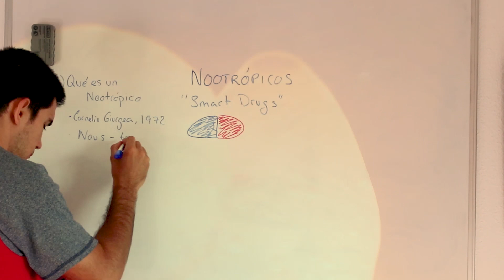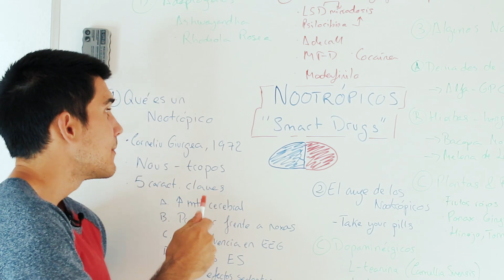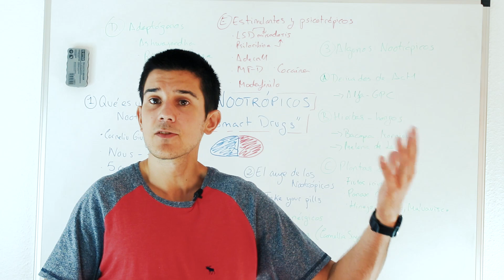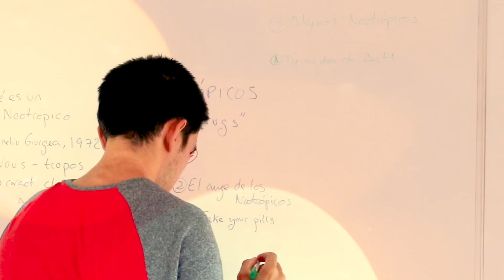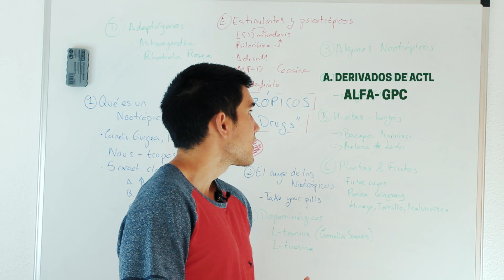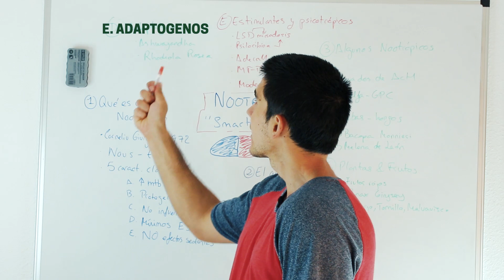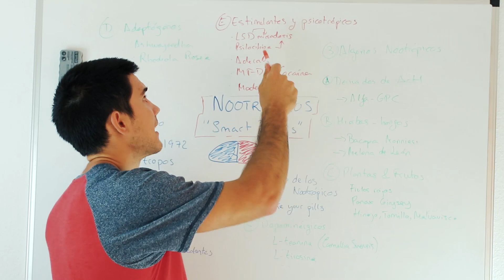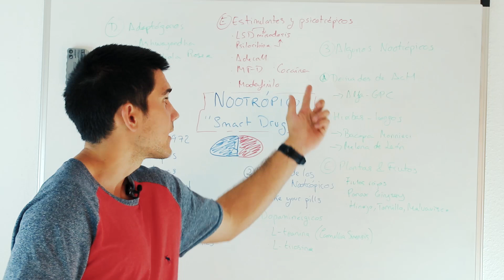Nootrópicos: ¿Desatar el PODER de tu Mente o Poner en PELIGRO tu Salud?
En este vídeo hablamos de los Nootrópicos o Drogas Inteligentes, moléculas que prometen llevar tus capacidades cognitivas y poder mental a otro nivel.

¿Es cierto todo lo que predican? ¿Hay riesgos detrás de su consumo?

Te lo explico.

¿QUIÉN ES BORJA BANDERA?

Soy un graduado en Medicina de 26 años de edad, MIR (Médico Interno Residente) en proceso de especialización en Endocrinología y Nutrición en España. Apasionado de la optimización de la salud y el potencial humano, trato de divulgar contenido relacionado con la Medicina, Actividad física y Nutrición, siempre con el máximo rigor científico y tratando de aportar valor. Cuestionar lo establecido es necesario para hacer avanzar a la ciencia. Investigo en mis ratos libres. Motivar me motiva. Creo en el Empoderamiento del individuo como método para conseguir un estado de Salud óptimo. Mi objetivo, por tanto, es integrar las diferentes áreas del conocimiento en Salud para optimizar la misma.

FONENDO LITTMANN SELECT
TRATADO DE FISIOLOGÍA MÉDICA GUYTON (SALVA-VIDAS)
ATLAS DE ANATOMÍA HUMANA NETTER
HARRISON TRATADO DE MEDICINA INTERNA
TRATADO DE NUTRICIÓN HUMANA
CÁMARA PRINCIPAL : CANON EOS 77D
MICRÓFONO UTILIZADO
MICRÓFONO DE MESA
OBJETIVO CANON 50 mm
OBJETIVO SIGMA 17-50 mm para Canon:
OBJETIVO PARA VLOGGING CANON 10-18 mm
SOPORTE DE MICRÓFONO
BRAZO ARTICULADO
CLAMP PARA EL BRAZO ARTICULADO
MÓVIL CON EL QUE GRABO (cuando grabo con el móvil)